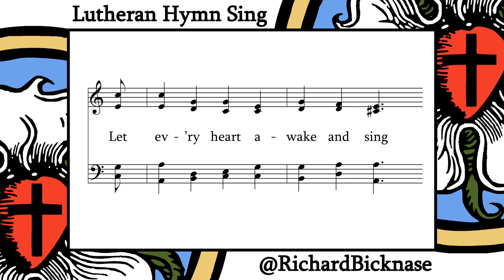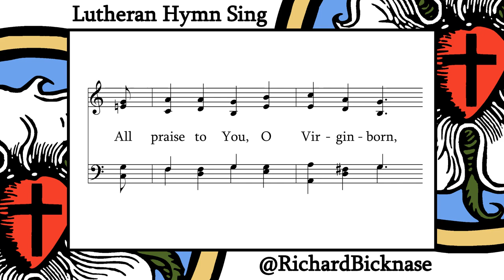Score Video: LSB 385 From East to West | Lutheran Hymn Sing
"From East to West"

Text: Coelius Sedulius, 5th cent.; tr. John Ellerton, 1826-93, alt.
Tune: VOM HIMMEL HOCH; "Geistliche lieder", Leipzig, 1539, ed. Valten Schumann; setting: "The Lutheran Hymnal", 1941

Lutheran Hymn Sing is a series of hymn score videos meant for use by individuals or groups who wish to sing a hymn, but do not have a musician or instrument present

0:00 - Intro
0:10 - Stanza 1
0:30 - Stanza 2
0:49 - Stanza 3
1:09 - Stanza 4
1:28 - Stanza 5
1:51 - End cards